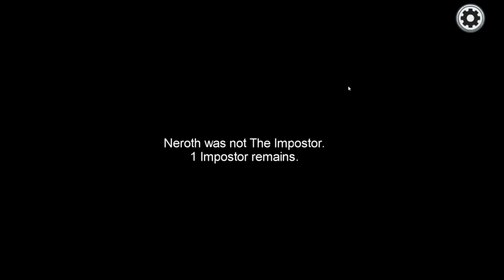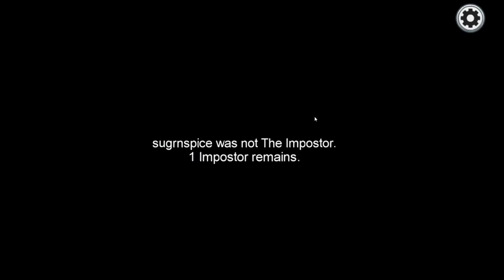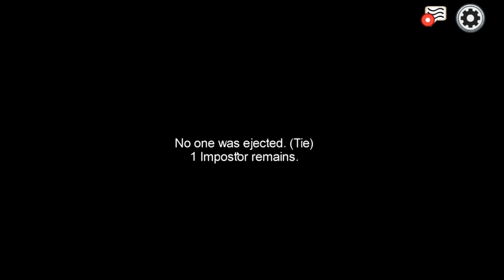AMONG US! Part 4 Deception and Laziness!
Welcome back to Among Us.  The imposters are either confused, or lazy, lol.  Sometimes I wondered if there was one at all?  Is there anyone Among Us?

Come Get with Us-TrackTribe
Don't You Bite Now-Dan Lebowitz
Get Your Glow-Dan Lebowitz